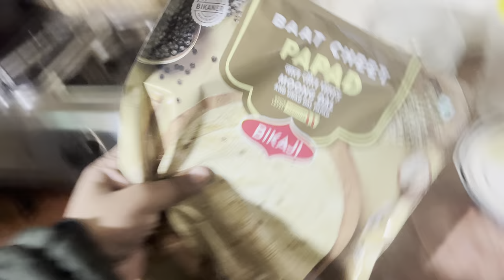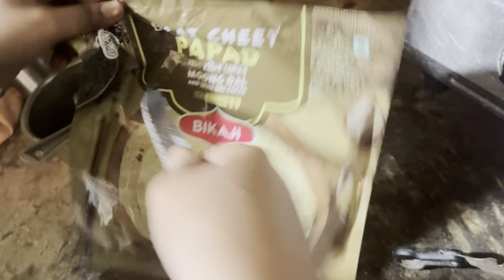Vlog 74 - Baat Cheet Papad OR Paneer Papad 😋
Hey Everyone Welcome To My New Vlog.
Thanku 🙏

Instgram - Jaimenon8